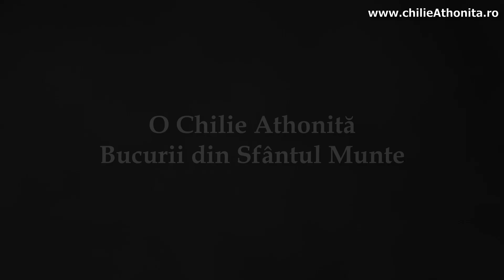Identitatea monahului și a creștinului - p. Justin Pârvu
Ascultați un cuvânt al părintelui Justin Pârvu despre modul în care trebuie să ne purtăm crucea precum și despre identitatea monahului și a creștinului.

Audiție plăcută! (după clip aveți podcastul și transcriptul)